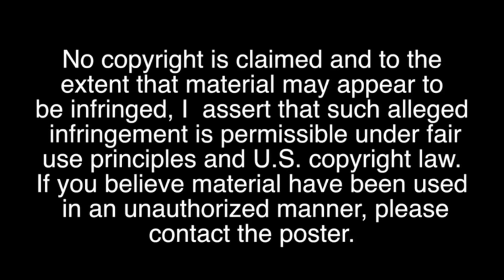Semi VS Flood || US Edition Compilation